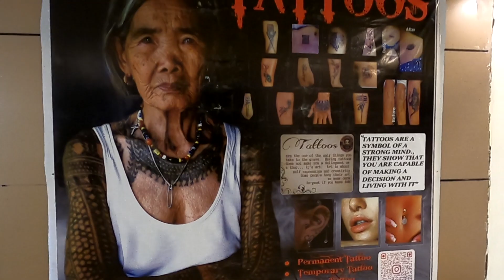उत्तराखंड का खूबसूरत डिस्ट्रिक्ट अल्मोड़ा || uttrakhand Almora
दोस्तों आपका मेरे युटुब चैनल पर हार्दिक स्वागत है
दोस्तों यह वीडियो उत्तराखंड के खूबसूरत डिस्ट्रिक्ट अल्मोड़ा की है जहां की इतनी खूबसूरती है जहां तो  इस वीडियो को पूरा देखें